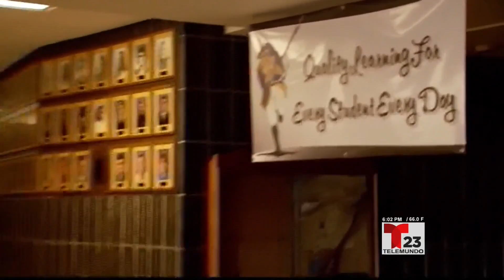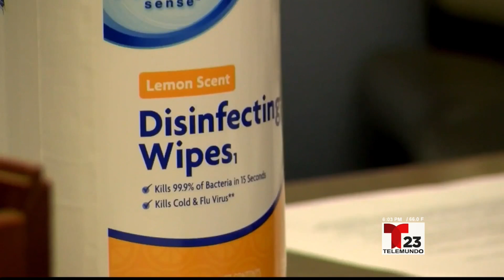Pediatras de la Costa Central hablan sobre los impactos